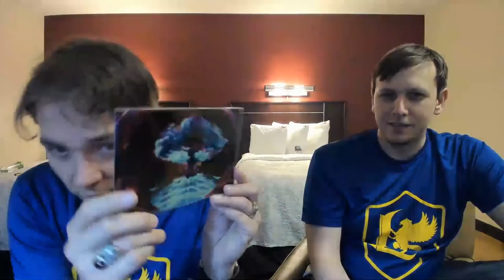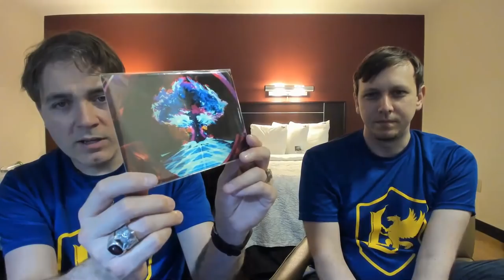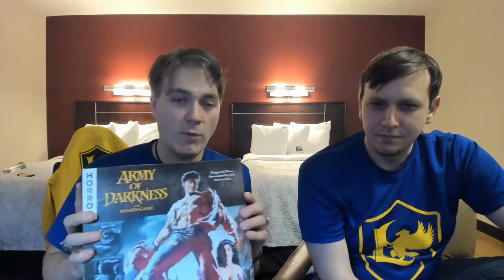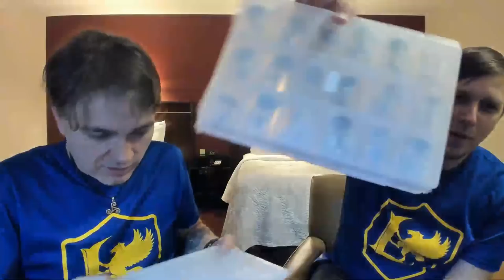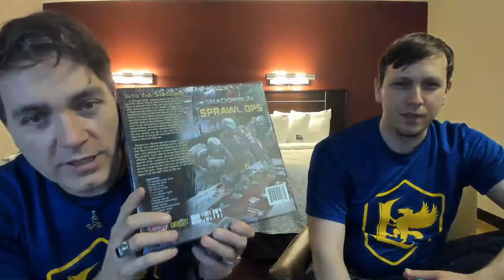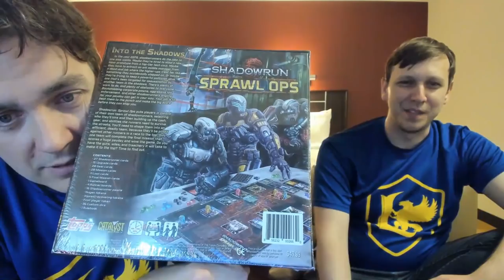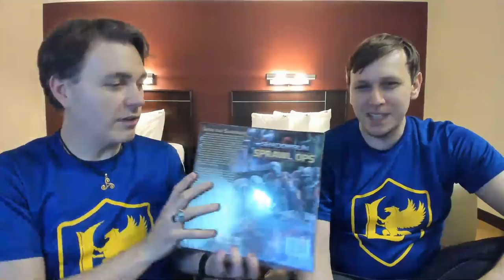Lynnvander Design Dairy Episode 46 - Origins 2019 Part 1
A special uniting of the team at Origins Game Fair 2019. Part 1 of 2.